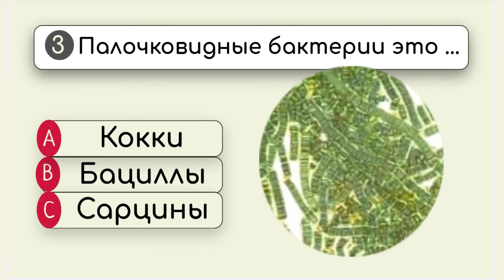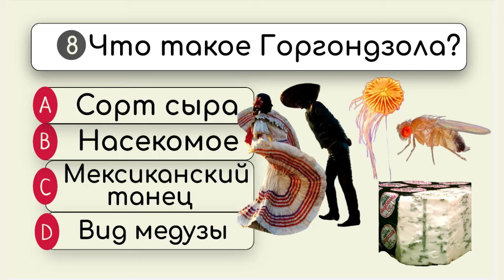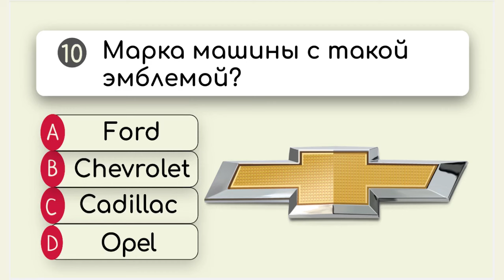Общий ТЕСТ на ЭРУДИЦИЮ.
Вопросы из данного теста:
1. Какой из этих видов оружия называют "холодным"?
2. Что такое "Клептомания"?
3. Палочковидные бактерии это ...
4. Столица Черногории?
5. Что изучает микология?
6. Как в Древней Руси назывался штраф за убийство свободного человека?
7. Кто автор романа "Портрет Дориана Грея"?
8. Что такое "Горгондзола"?
9. Галерея, чаще с аркадой на колоннах, открытая с одной, реже с двух сторон. Не выступает за пределы стены здания это ...
10. Марка машины с такой эмблемой?

Авторство: Vl. Ponomarev. Тульский кремль, Добросовестное использование,